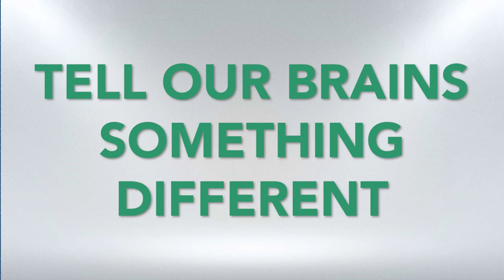Super Patch Focus and Flow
Discover Your Hidden Super Brain Powers